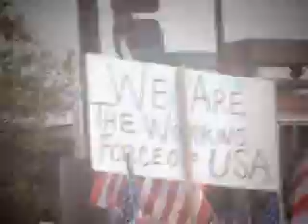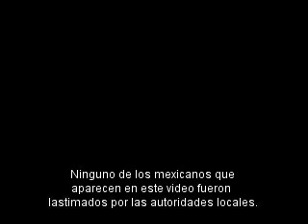05 01 07 marcha chicago, il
marcha por los derechos de los inmigrantes